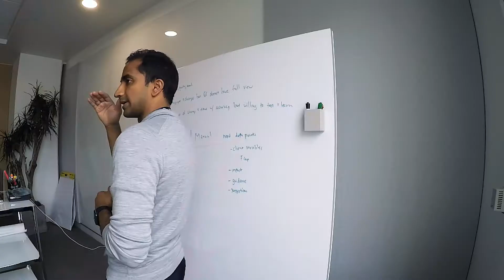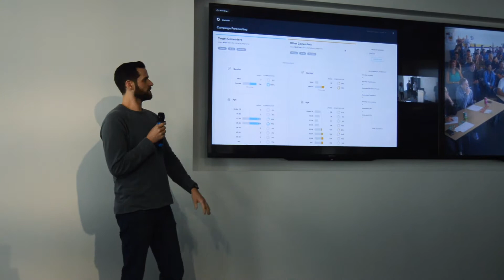Customer Advisory Summit Hackathon 2019 Full Version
We'll give you a closer look into one of our most anticipated events of the year. See how we apply our customer first principles to iterate on customer feedback overnight.